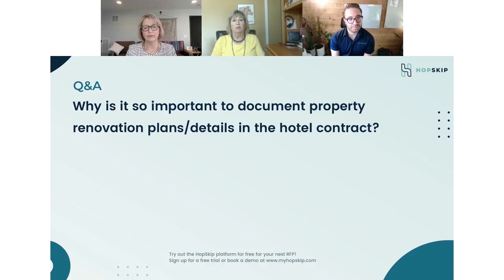Why it's important to note renovation plans in your hotel contract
Learn why it's important to ensure your hotel contract addresses potential construction or renovation plans. Find out what steps you should take and how this can help save time, money, and stress while planning events.  Hear what industry attorneys Barbara Dunn and Lisa Sommer Devlin have to say in our next short video featuring Legalease With the Ladies - powered by HopSkip!